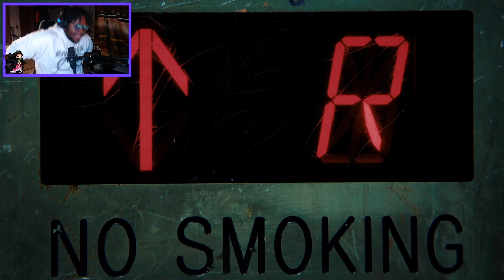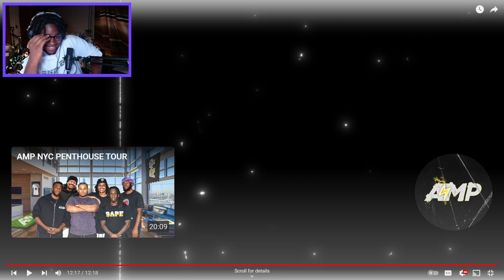Endless Reacts To AMP FRESHMAN CYPHER 2024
New subscriber goal is 5k THANK YOU GUYS SO VERY MUCH FOR ALL THE SUPPORT AND HELPING ME HIT 2.5K SUBSCRIBERS THIS MEANS THE WORLD AND I HOPE WE CONTINUE TO GROW AS A COMMUNITY AND REACH 10K TOGETHER!!!

My Roblox username:sivecaron

M5G65S